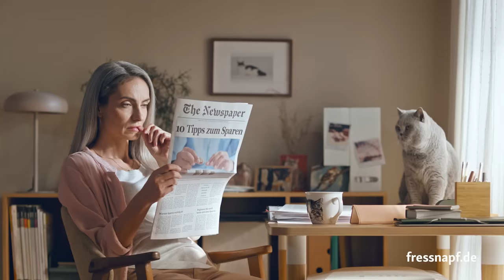| FRESSNAPF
Fressnapf ist dein kompetenter Partner rund ums Tier. In den hellen und freundlichen Märkten und im Online Shop finden Tierfreunde das Richtige aus mehr als 10.000 Artikeln für ihren kleinen Liebling. Das Angebot reicht von Spielzeug über Futter bis hin zu Pflegeprodukten rund ums Tier – kurzum ein Einkaufparadies für Fans von Hund, Katze, Maus und Co.
Dieses Jahr mit Fressnapf Friends 5% bei jedem Einkauf sparen. Einfach mit der Fressnapf App.